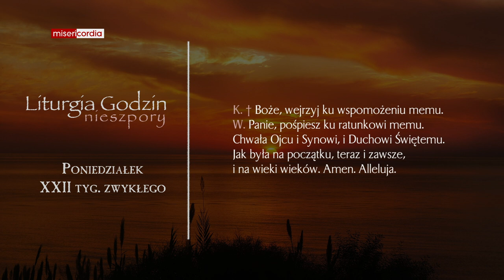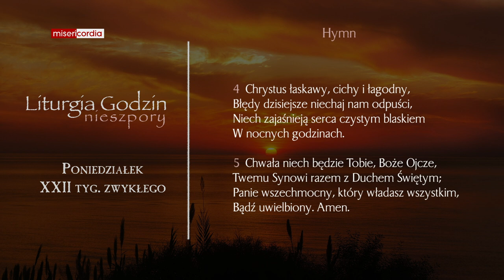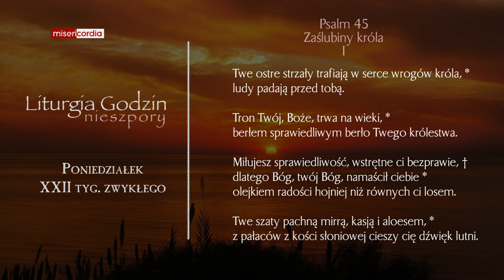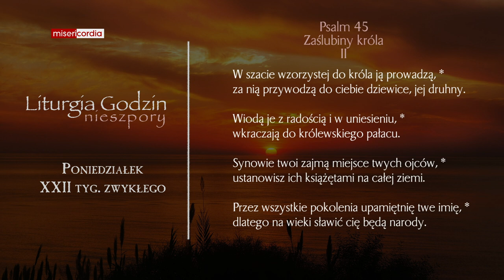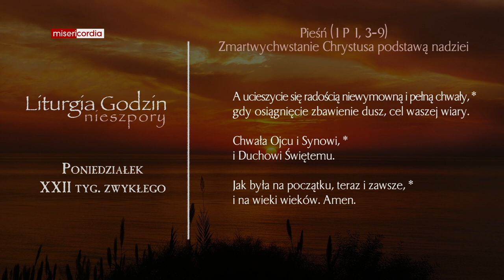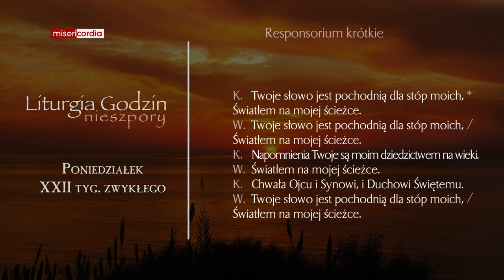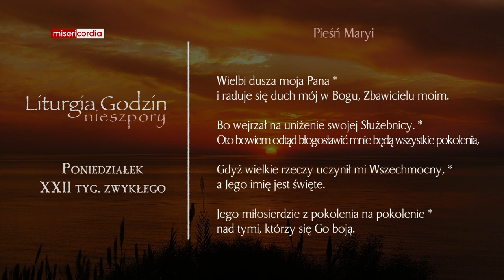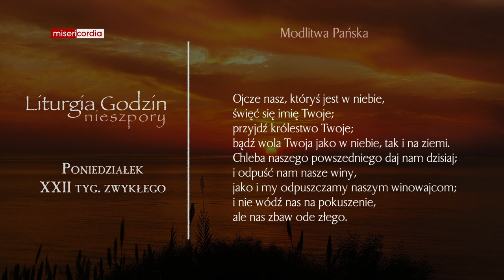Liturgia Godzin | Nieszpory | Poniedziałek, XXII tyg. zwykłego